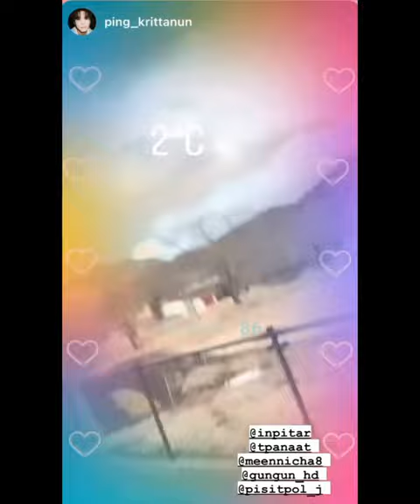MEENPING IN JAPAN 🗾 | MCHOICE OUTING 2023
/credit in the video
I know i messed up all the videos and not put in order but hope you enjoy 🙂